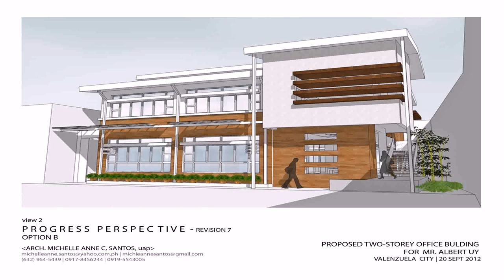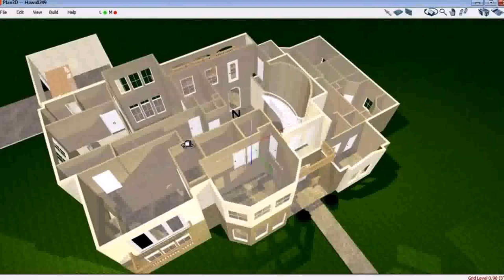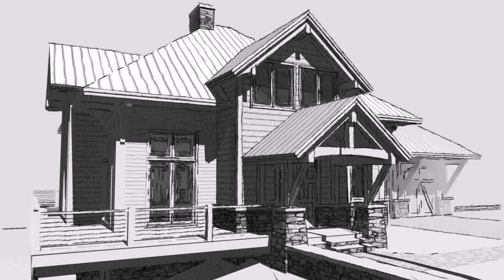House Floor Plan Perspective - Gif Maker DaddyGif.com (see description)